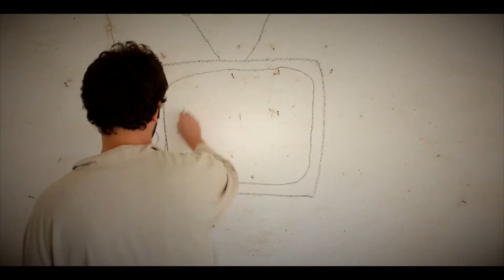Danilo Seclì vs Santoro & Bovino ft. BoomDaBash - Go Down - Salento Calls Italy (Official Video)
Attore Uomo - Gabriele Polimeno
Attrice Donna - Daniele De Angelis

ufficio stampa: Lorenzo Tiezzi

Publishing by Smilax Publishing-Jaywork Sas
IT AAK1300441